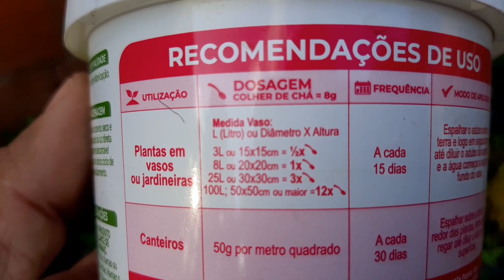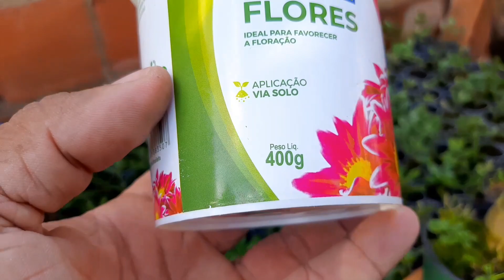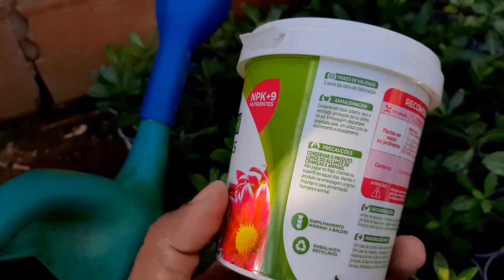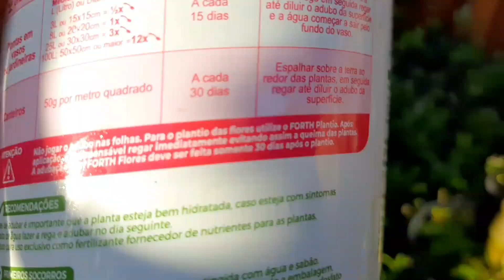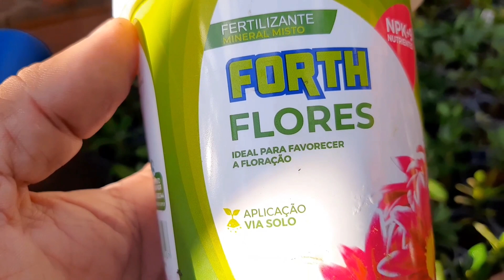Adubo que faz mudinhas de rosas do deserto florir rápido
veja nesse vídeo adubo pra mudinhas de rosa do deserto florir rápido.